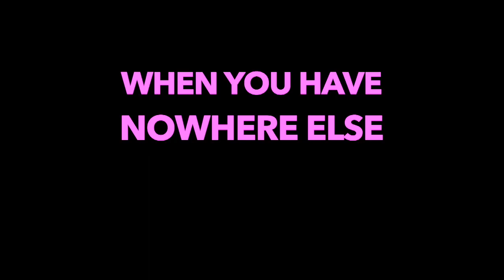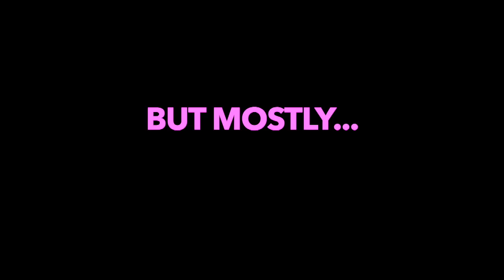CARPARK CLUBBING | Official Trailer | Comedy Web Series | Sarah Bassiuoni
Stareable Fest 2020 Official Selection Winner: CARPARK CLUBBING. Three young women from Western Sydney individually try to escape their responsibilities by hanging out in the carpark of a doughnut shop, only to fall into a surprising friendship triangle and a series of adventures.

Stareable Fest is the premier annual indie TV and web series festival in the US and the new home for digital creative talent in the TV industry. We honor the year’s best content, and provide a space for the next generation of creators to connect with industry executives, grow their network, learn new skills, and build community.